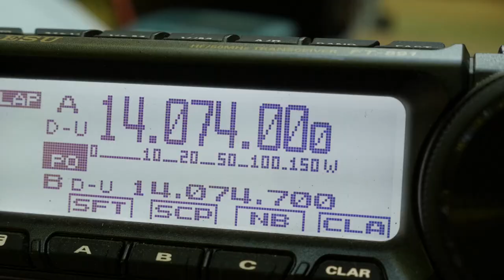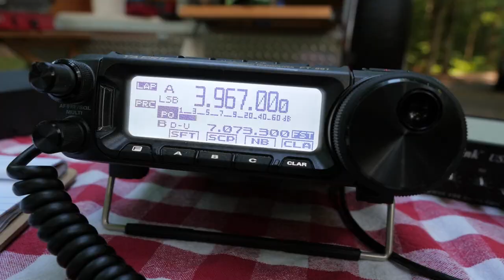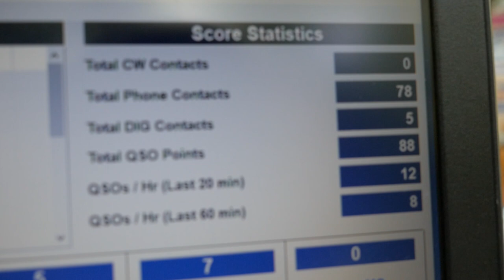ARRL Field Day 2020 & Flambeau River State Forest Activation - Ham Radio Q&A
This year's ARRL Field Day adventure had me camping in the Flambeau River State Forest located in Northwestern Wisconsin and running as a 1-Bravo station. Flambeau River State Forest is K-4349 so all contacts will also receive Parks on the Air credit.

Items Mentioned:
Weaver Leather Throw Bag